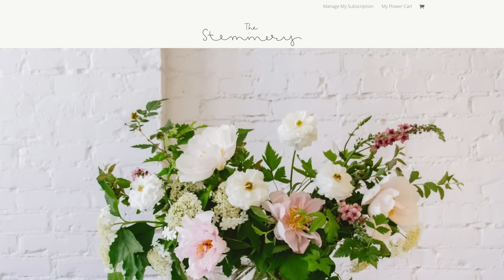Finding Where You Bloom with The Stemmery Founder Sarah Abare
Shawn kicks back with Sarah Abare, owner of The Stemmery, to chat about her stumbles and successes on her path to creative freedom.

Sarah spent years feeling unfulfilled (and bored) with her office admin jobs, so she spent her evenings and weekends exploring a variety of creative outlets. When a friend asked her to make flower arrangements for a wedding — even though Sarah had never done that in her life — she finally discovered her calling. Putting a unique spin on a typical flower business, she started The Stemmery, a flower subscription service delivering beautiful seasonal arrangements to customers in the Seattle area. Jack whips up a dangerously good drink as Shawn and Sarah dig into what she learned from her early mistakes, her least favorite part of the business and her plans for growth as The Stemmery continues to bloom.